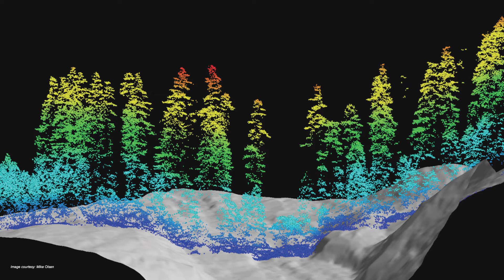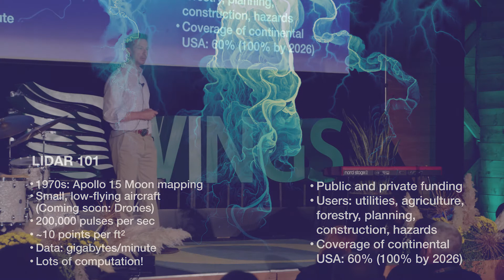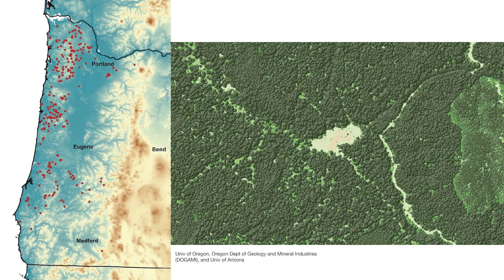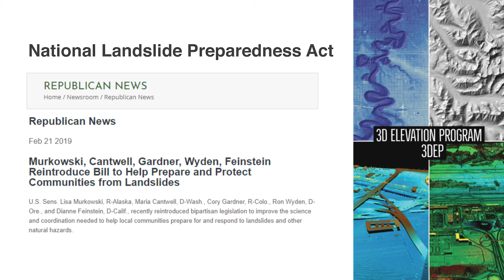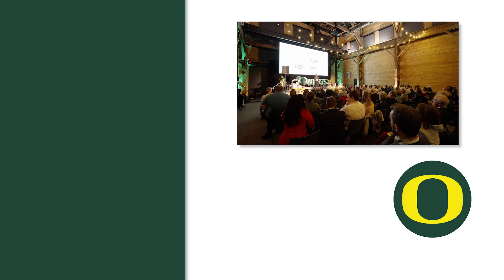Using Lasers to Peer Behind Cascadia’s Green Veil | Josh Roering | Wings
University of Oregon geologist Josh Roering discusses how high-resolution data has redefined our understanding of natural hazards in the Pacific Northwest. In the UO Earth Surface Processes Laboratory, Roering researches the way mechanical, chemical and biotic processes shape landscapes.